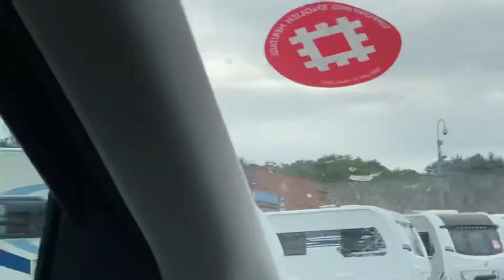Bring The Caravan Home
Had check service. Ready to other adventure